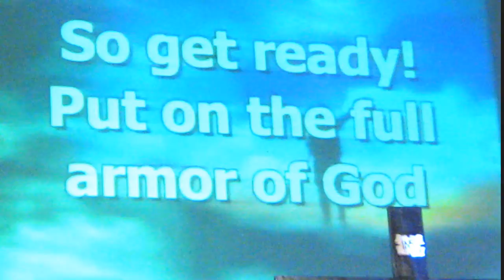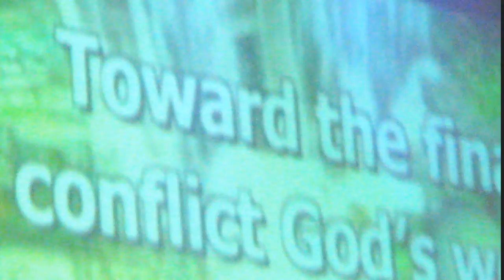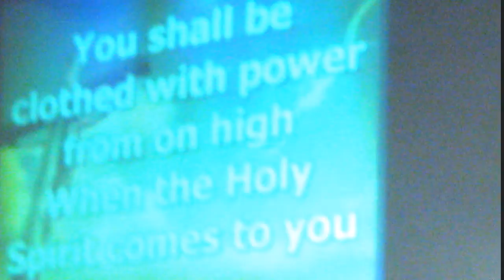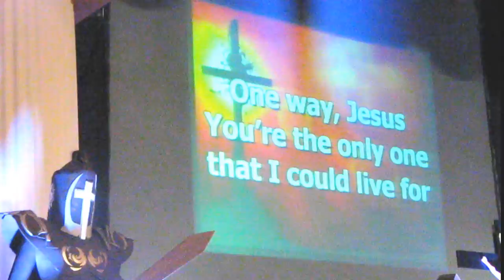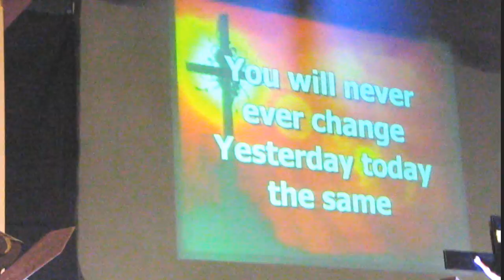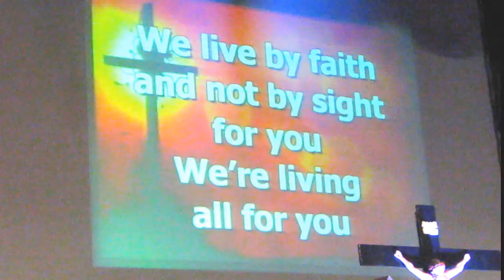Full Armor of God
Full Armor of God PraiseFest conducted @ CFC MGC Weekend in Baguio City.